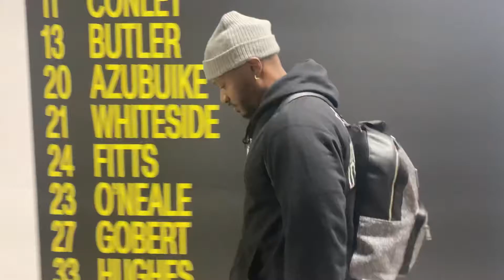Vlog Ep 3 : “Talking all that Jazz”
Episode 3 of JBellTheArtist on the road with the Harlem Globetrotters as their official Emcee